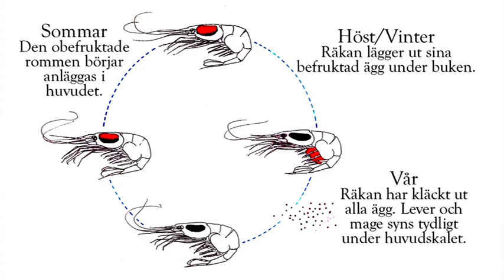Våra vanligaste fiskar & skaldjur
En film om fiskar och skaldjur av Sjömatsfrämjandet - del 2